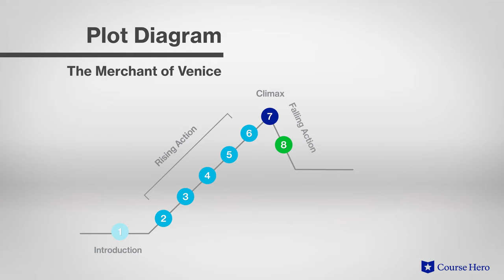The Merchant of Venice by William Shakespeare | Plot Summary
Summarize videos instantly with our Course Assistant plugin, and enjoy AI-generated quizzes William Shakespeare's The Merchant of Venice explained with scene summaries in just a few minutes!

Professor Regina Buccola of Roosevelt University explains the plot summary of William Shakespeare's play The Merchant of Venice.

Download the free study guide and infographic for The Merchant of Venice

A parable illustrating the consequences of greed and usury, William Shakespeare's The Merchant of Venice is among the most controversial of his plays.

The comedy centers on Antonio, who has extended credit to his friend Bassanio so that he may pursue the beautiful Portia. But in order to do so, Antonio must use the services of Jewish money lender Shylock.

When Bassanio arrives to seek Portia’s hand in marriage, he finds that money will not be enough. Portia’s father has created a challenge to choose a suitor for her. He has set up three caskets, or boxes. The man who chooses the casket with Portia's portrait inside gets her hand. Luckily, he chooses correctly.

Unfortunately, when Antonio’s ships are lost, Shylock takes him to court in an effort to collect on his debt—which, in the absence of monetary compensation, will take the form of a pound of flesh.

When Shylock will not agree to mercy, Portia disguises herself as a lawyer and finds that should Shylock take Antonio's blood, which is not part of the contract, his own life will be forfeit. Since it is impossible to take a pound of flesh without spilling blood, Shylock's claim is void. The result finds Shylock losing his fortune to Antonio and the state.

This comedy is often characterized as blatantly anti-Semitic, which is supported by the rampant anti-Jewish sentiment of the day. While to modern eyes this reads as astonishingly stereotypical, the play remains valuable for its somewhat sympathetic depiction of the slings and arrows endured by European Jews.

Famous playwright William Shakespeare’s The Merchant of Venice was written around 1596-97 at the height of his career. Borrowing from existing Italian and medieval stories for the characters and basic plot, his characterization of the Jewish Shylock and “Christian” Venetians highlights social, religious, and moral tensions of the time.

The Merchant of Venice contains many powerful symbols including rings symbolizing the strongest of human bonds, flesh representing life which is more valuable when threatened, and gold symbolizing power and status. Other themes include appearances versus reality, worth, prejudice, and mercy.